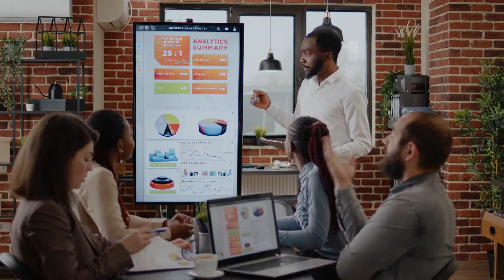Ending Racial Inequality in Tech - Help BUiLT Open the Doors to Tech Equity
Philanthropists, grant makers, and benefactors help open the three doors holding back qualified, Black workers in the technology field.
Door 1. Getting into tech
Door 2. Advancing in tech
Door 3. Leading and owning tech enterprises